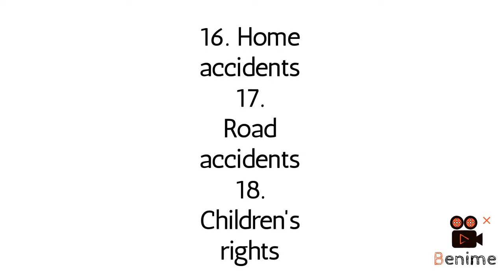list of 25 most common health education topics || health talk || for nursing knowledge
Hello guys,